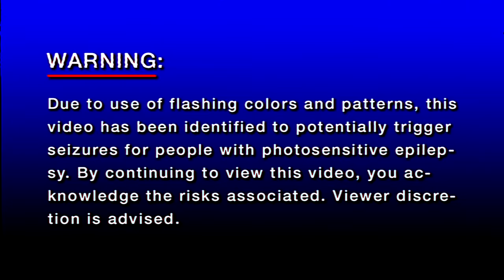[PROMO] ROTTEEN - MONARCH OF DEATH RAVE